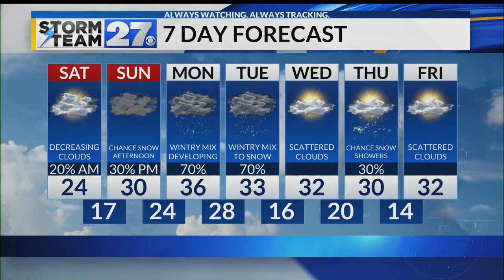Snow will taper off into the morning - Tracking next week's storm